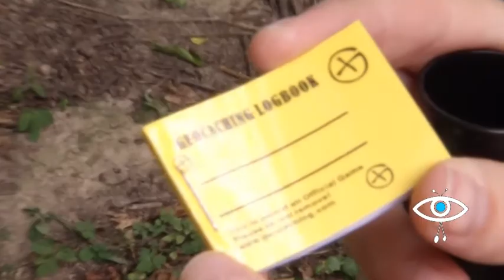Beitrag zum Thema Geocaching in der Sendung Hennef-meine Stadt KW 34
Geocaching ist eine weltweit wachsende, soziale Bewegung. Sehen Sie unseren Beitrag zum Thema Geocaching in der Sendung Hennef - meine Stadt